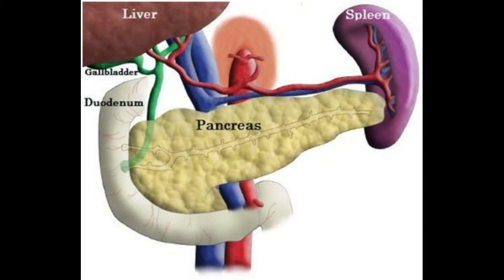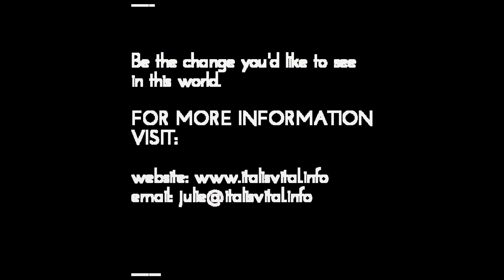THE ROOT CAUSE OF DIABETES (PART 3) - THE PANCREAS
Root cause of diabetes (part 3) - THE PANCREAS
BLOG/WEBSITE (HEALTH & WELLNESS)
Articles, recipes and resources promoting health and wellness